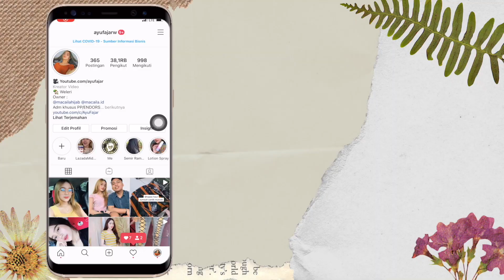BELI ALAT & PRODUK KECANTIKAN UNIK VIRAL DI ONLINESHOP PPOS EPS. 140 ALAT KECANTIKAN UNIK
Gaes aku belinya di lazada ya, yg nnya bsli dmna bisa klik link dibawah